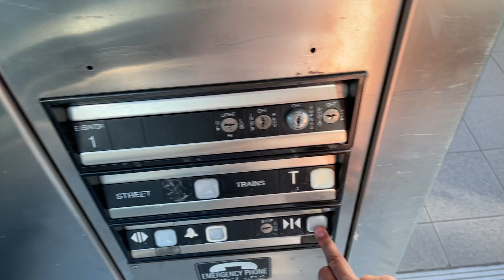2001 ThyssenDover Hydraulic Elevator at Renfrew Station (Platform 1) in Vancouver, BC